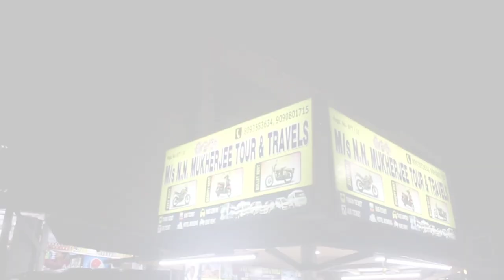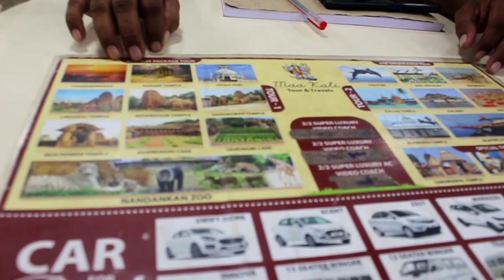Puri aro akti notun akarsan | Bike rental service in puri | vlog 8 | episode 8 | Bengalivlog by Slog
আমি সৌরভ আপনাদের সামনে হাজির হলাম আরোও একটি নতুন ভিডিও নিয়ে। এই ভিডিওতে রাইডার জন্যে রয়েছে বিশেষ চমক। পুরীতে এত দিন সকলে চার চাকা ভাড়া নিয়ে ঘোরা হতো সেটি আপনাদের কোনো কোনো সময় পকেটে চাপ পরে যেত যদি ২ জন এ জন্যে কিন্তু এবার তা নিয়ে ভাবতে হবে না। আপনাদের আয়্যত্বের মধ্যে একটি নতুন পরিষেবা চালু হয়েছে।
🔴BIKE RENT
M/s N.N. MUKHARJEE TOUR & TRAVELS
Akash 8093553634, Aditya 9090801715, Location - SEA BEACH ROAD , MAHODADHI PALACE , PURI

Service - Train ticket, Bus ticket , Air ticket, Hotels booking.

SCOOTY - 500 /-
BIKE - 600 /-
BULLET - 1000 /-  12 ঘণ্টার জন্যে।
Document - AADHAAR CARD, DRIVING LICENCE..